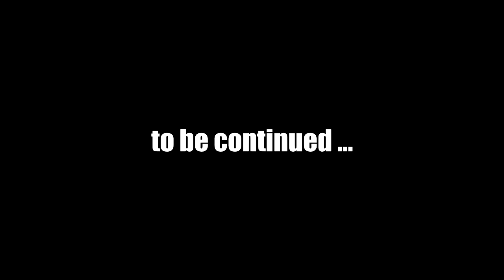Let's Play Fallout New Vegas (Modded) : #43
Mods used in this episode:
4GB Fallout New Vegas v1.6
CASM_NV v1.0.2b
JIP Companions Command and Control Hotkey ADDON v0.1 alpha (Private Mod)